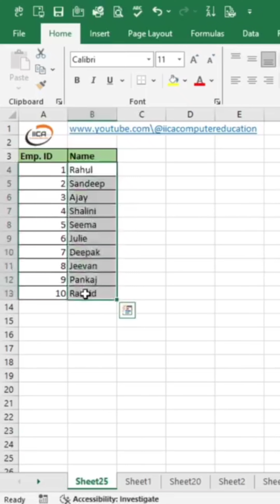How to make hierarchy in Excel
How to create a hierarchy list in Excel?
How do I insert a hierarchy chart in Excel?
How do I arrange ranks in Excel?
How do I sort hierarchy in Excel?
How do you create a hierarchy in sheets?
How do you rank 1st 2nd 3rd in Excel?
How to sort highest to lowest in Excel?
How do you create a hierarchy model?
How do you organize a hierarchy?
How to draw a hierarchy diagram?